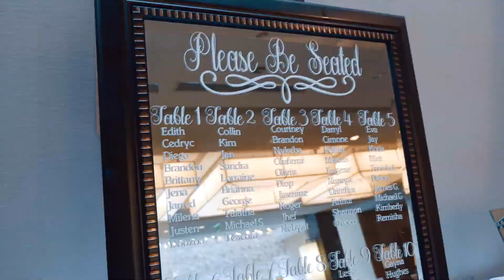Crystal & Web //8.5.18